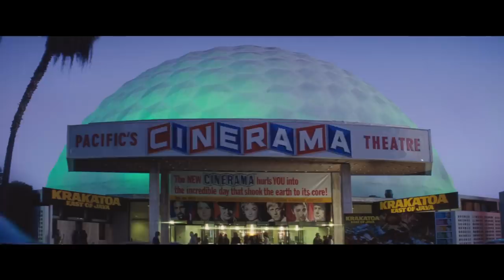Once Upon A Time In Hollywood (2019) - Official Teaser Trailer | Quentin Tarantino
Leonardo DiCaprio, Bradd Pitt, and Margot Robbie star in Quentin Tarantino's 9th movie, One Upon a Time in Hollywood. Coming this July.